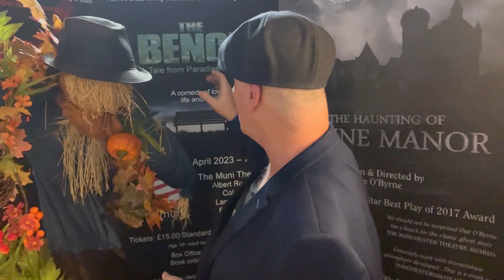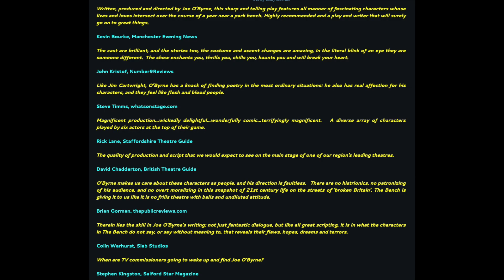The Bench: A Tale from Paradise Heights, The Platform Theatre, Morecambe 20 September, 2023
Check out the SPECIAL OFFER EXCLUSIVE TO THE PLATFORM to see 4 of Joe O'Byrne's critically acclaimed Tales from Paradise Heights plays for the price of 3, check the Platform website for details, hurry, offer only runs until 20 September!

From the award winning writer/director of The Haunting of Blaine Manor.  Joe O'Byrne's critically acclaimed show returns.

It's just a bench in the park, the one by the war memorial. A thief, a fake medium, Eric the homeless, two burglars, a street sweeper, two war veteran pensioners, an artist, a widow, a drug dealer, a clairvoyant, a loan shark, an angel and a ghost.  They'll all sit on this bench at least once this year. Before year's end, one of them will be murdered on it.

A comedy of love, life and loss.

Adult Themes and Adult Language

Featuring:
Peter Slater
Jeni Williams
Jo Malone
Ross Thompson
Bill Bradshaw
Joe O'Byrne

Original Music by Justin Wetherill
Poster and Paradise Heights Logo Image by Darren McGinn

Talessfromparadiseheights.com